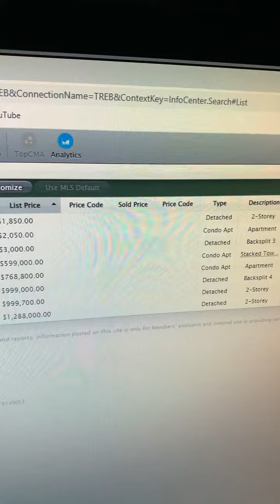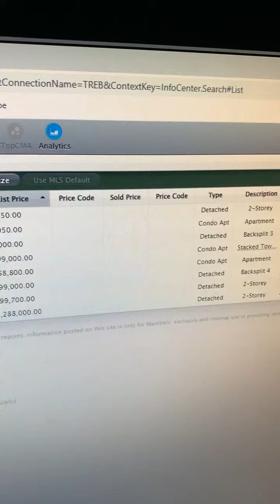最新上市消息#多倫多生活